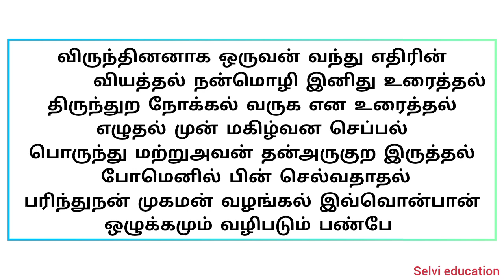10th தமிழ் இயல் 2, 3 மனப்பாடப்பாட்டு